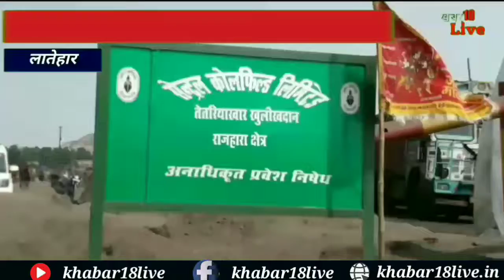लातेहार: एफडीआई के विरोध में मजदूर गए हड़ताल पर, तेतरिया काेलयरी में काम ठप